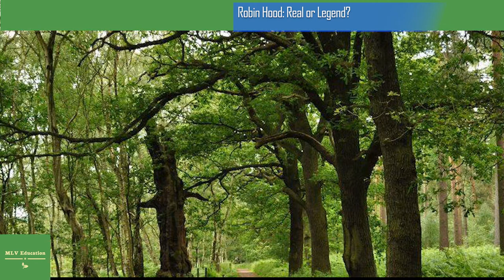England’s Great Outlaw, Robin Hood: Real or Legend?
Robin Hood is one of the most popular medieval literary figures in modern storytelling. From Disney and the BBC to numerous films, the Robin Hood legend recounts the timeless narrative of the everyman’s hero. A peerless archer and savior of the poor, Robin is a medieval Spartacus. He is a man wronged, righteous, and driven by a moral code higher than the law. But is this medieval adventure story based in reality? Was Robin Hood real?
MYTH, LEGEND, OR REALITY?
As with so many figures who span myth and history, the origins of Robin Hood are rooted in a period of dynamic political unrest and cultural change. A resistance leader, constantly pursued by the notorious Sheriff of Nottingham, Robin Hood outwitted elites and righteously defended the oppressed.
The legend of Robin Hood swims with historical figures and folk heroes, but the reality of Robin remains contested. The world that gave rise to the hero lies in the tumultuous political landscape of thirteenth-century England.